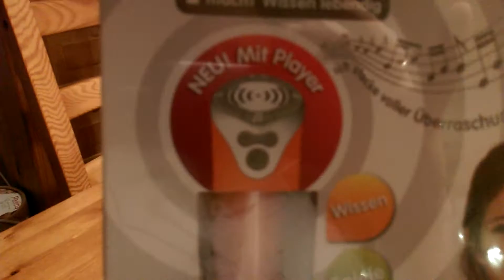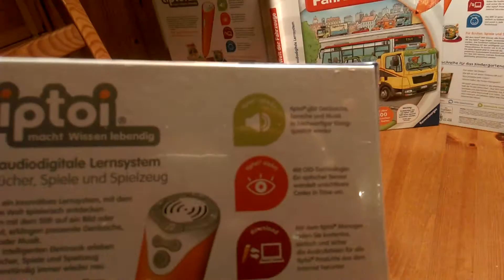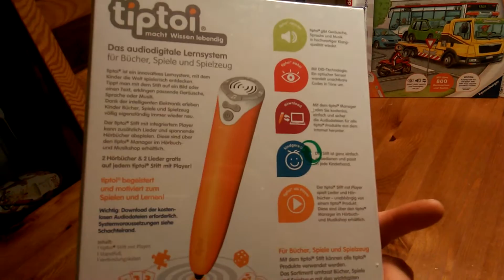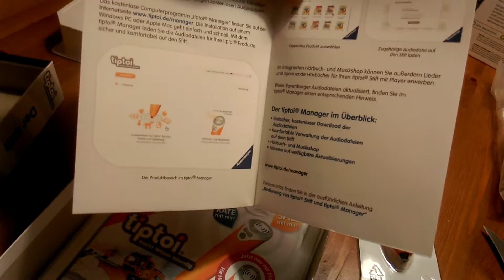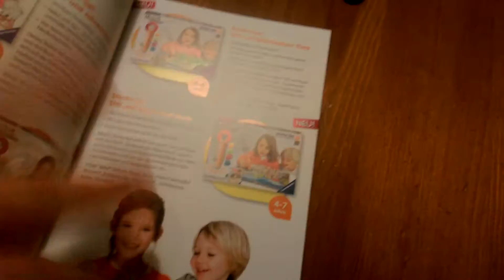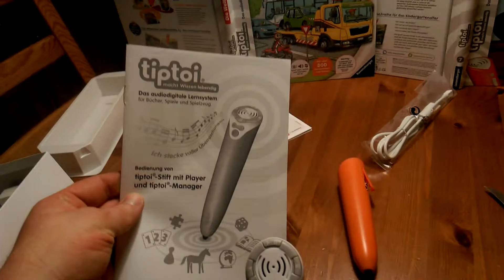TipToi 2 mit Player - Erster Eindruck - Vid01 - Unboxing - Auspacken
Erstes Auspacken des neuen TipToi Stiftes.

Ich habe den Stift bestellt, da wir sehr zu Frieden mit der Interaktiven Idee sind und Unser Kind den Stift und alles was dazu gehört verschlingt.

Also egal wie das Video rüberkommt, Ich kann das Produkt an sich sehr empfehlen!

- Hinweis:
Nach dem Testen kommt heraus, dass der "Player" nur bei Ravensburger gekaufte Audiodateien abspielt (Endung .rav). Diese kauft man für genau einen Stift! Die Dateien sind nicht übertragbar.

Ich halte das für ein Manko, da heutzutage Jedes Kidn einen MP3-Player bedienen können wird. somit ist der Kauf von einem bis zwei Liedern, im Gegensatz zu einem kleinen MP3-Player nicht wirtschaftlich.